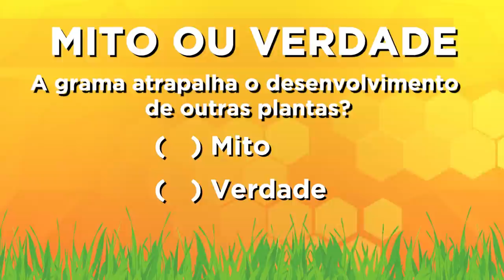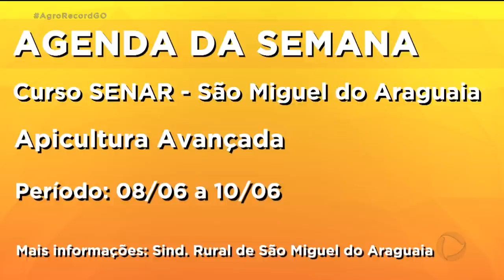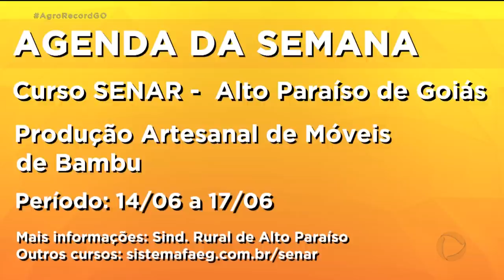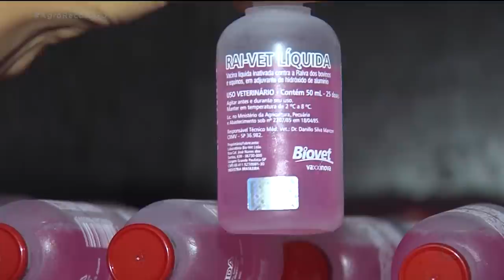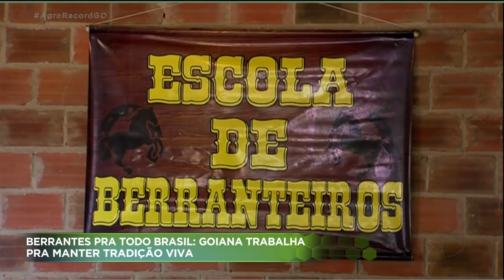AGRO RECORD 06/06/2021 - PROGRAMA COMPLETO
O primeiro  Agro Record do mês de junho  destaca a boa fase do  mercado de produção de grama. A atividade pode ser lucrativa o ano todo.
Produtor de Milho deve ter atenção redobrada para evitar pragas que podem comprometer metade da produção das lavouras .
Produtores que cultivam produtos orgânicos buscam alternativas para melhorar as vendas que caíram durante a pandemia.
Artesã goiana  trabalha pra manter viva  uma antiga tradição da fazenda. Ela  produz  berrante pra todo o Brasil.